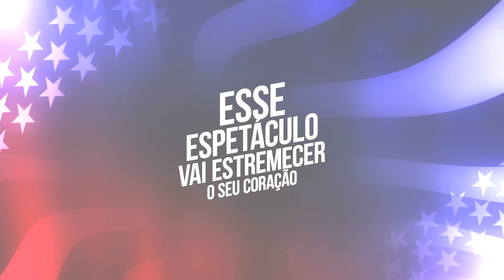VT Tour 2023 Léo Magalhães - Estados Unidos